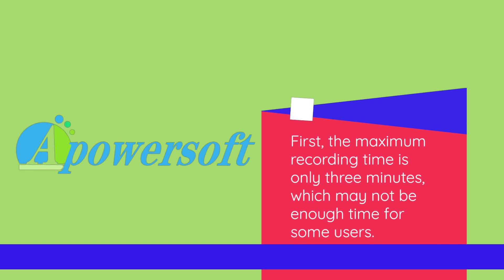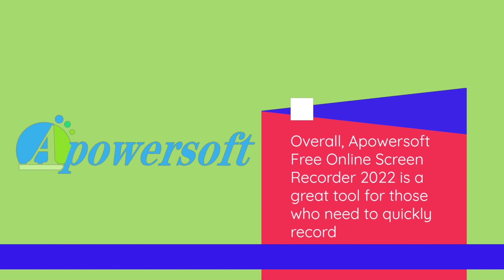Apowersoft Free Online Screen Recorder: The Ultimate Video Production Tool - Review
Looking for a free online screen recorder? Check out this review of Apowersoft Free Online Screen Recorder! Learn about its features, recording options, and more to see if it's the right tool for your needs.